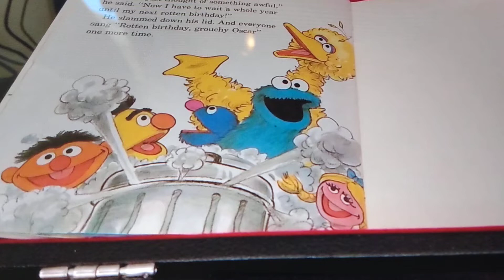rotten birthday Oscar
have a rotten day hehehehe